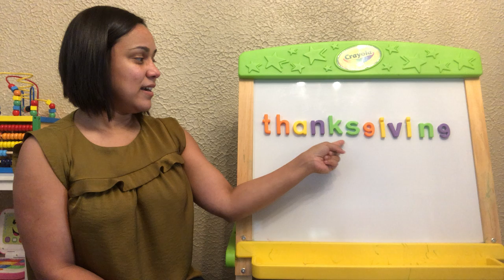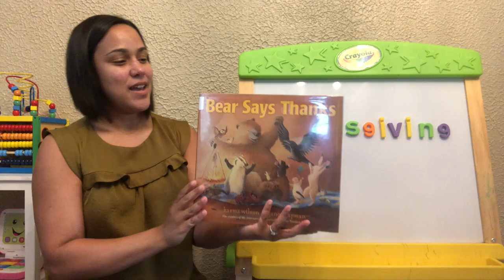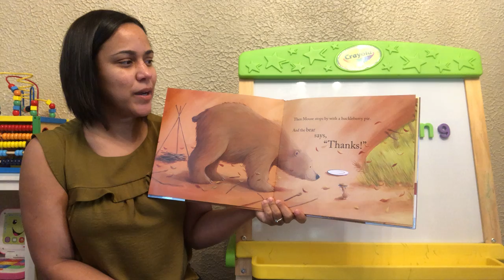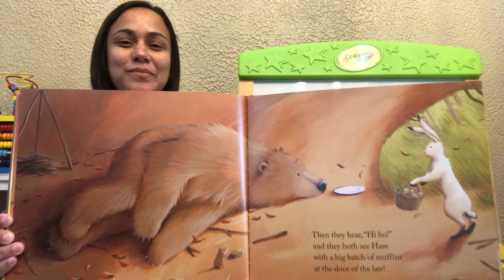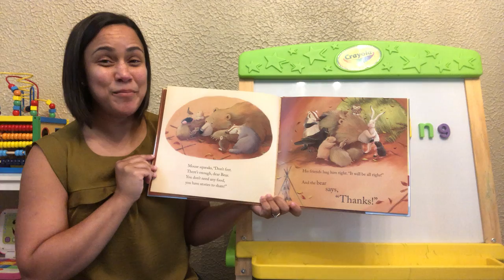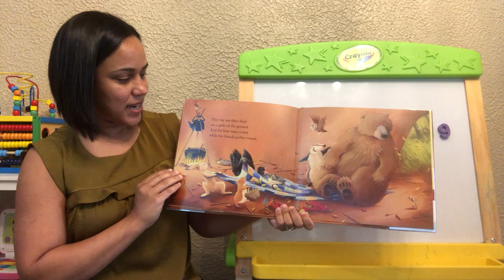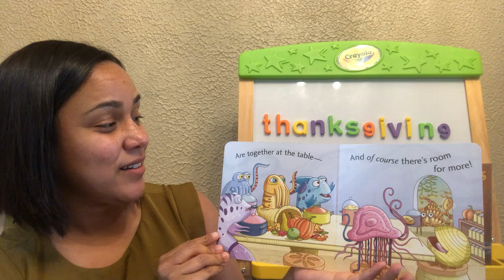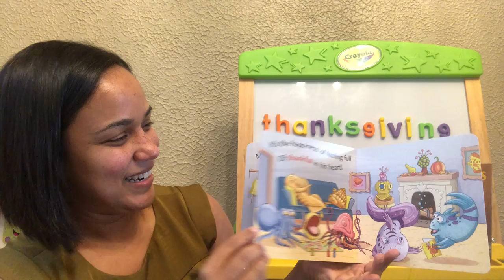Virtual Storytime - Thanksgiving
During the Library's response to the COVID-19 pandemic, we're doing everything we can to continue to reach Library users and serve our communities. While Libraries are operating at a limited capacity, we'll be providing Virtual Storytime programming.

This Thanksgiving Virtual Storytime is brought to you by Christine and features a hello song, readings of "Bear Says Thanks," by Karma Wilson and Jane Chapman and "Be Thankful, Pout Pout Fish," by Deborah Dieson, a song about being thankful, a counting game about turkeys, and a goodbye song.

For more information about our Virtual Storytimes and other digital programming, please visit nolalibrary.org.

Content within these recordings are property of their respective designers, writers, creators, owners, organizations, companies and producers. The Library does not and will not profit from making and uploading these recordings.

All copyrighted content will be removed from the Library's platforms once schools and libraries resume normal programming.